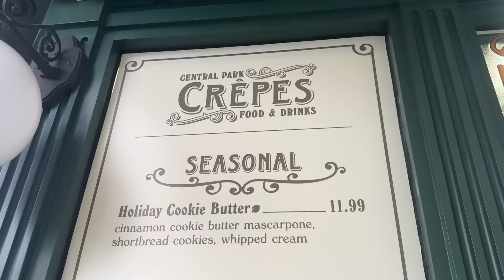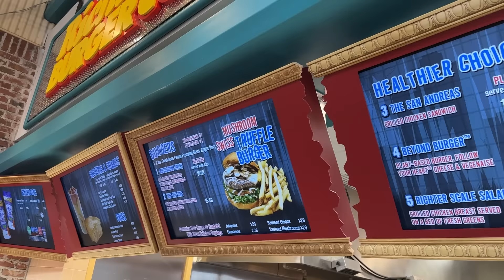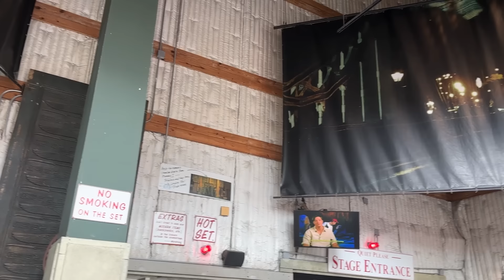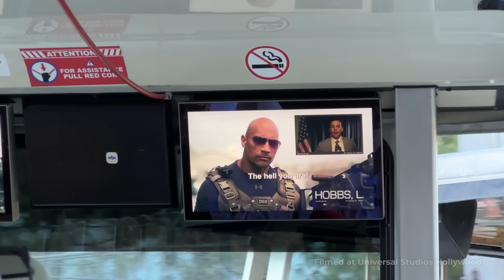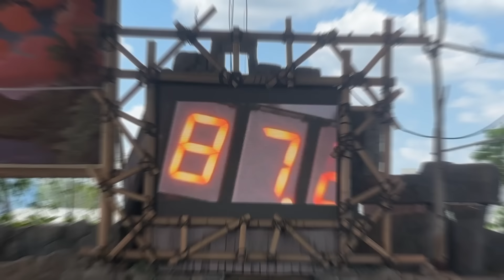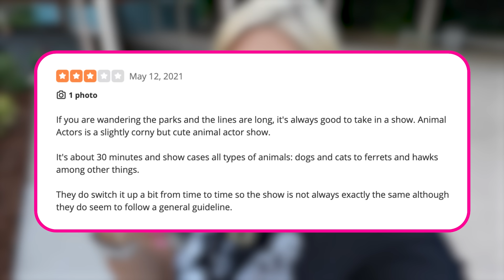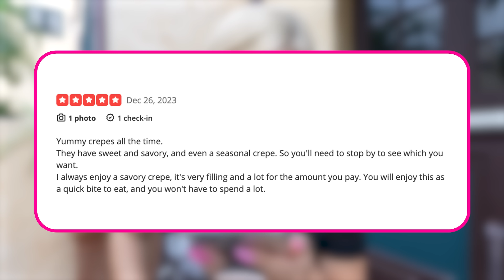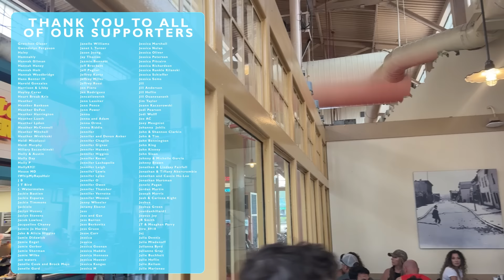I Let Internet Strangers Plan My Day: Universal Studios Florida | Best & Worst Reviews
We Theme Park Nerds all have our picks for the best and worst in Universal Orlando -- but what do the folks on the internet think? Molly is headed to Universal Studios Florida, the original park, and will be doing the best & worst rides, shows, and eats at the park -- all according to online travel reviews. And things turn out...well...different than we would've plan.